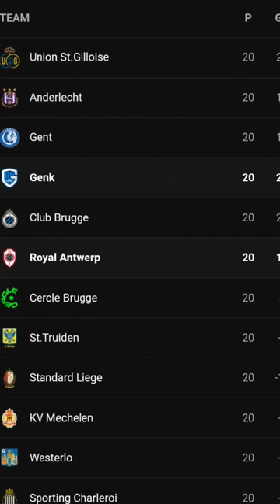Alhassan Yusuf Replace Ndidi